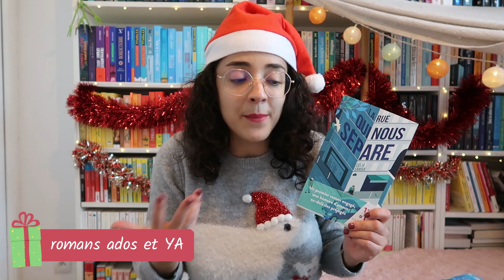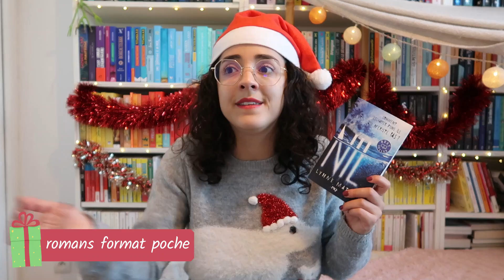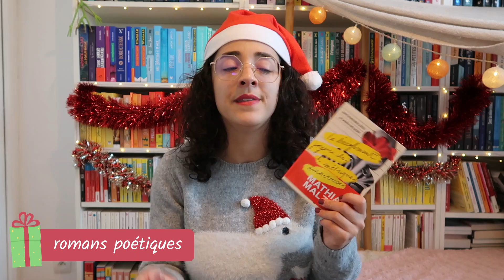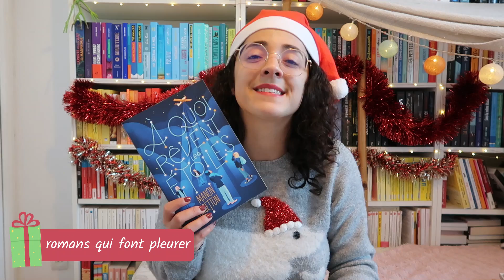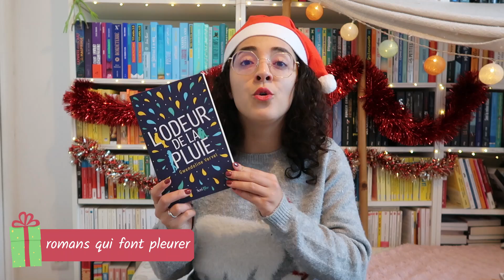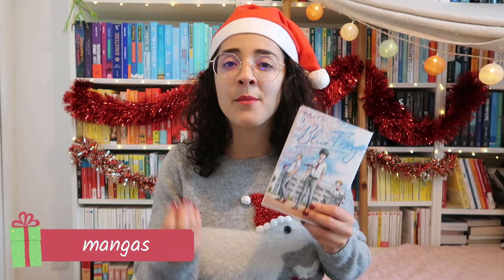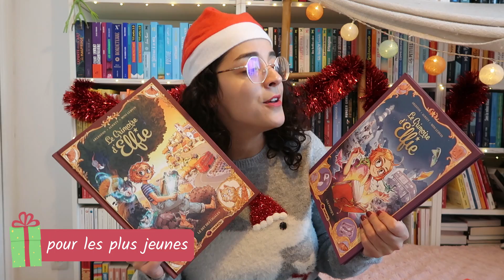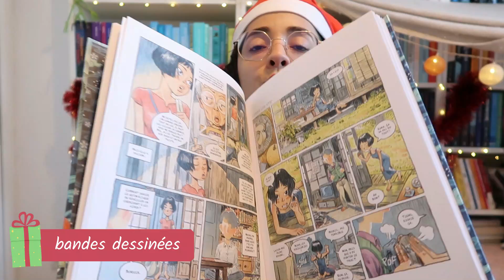30 LIVRES à offrir à NOËL 🎄📚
Voici 30 livres (romans, BD, mangas) à offrir à vos proches à Noël, présentés par catégorie pour que cela puisse correspondre à la personne que vous souhaitez gâter ! 🎄

Alors, quels livres allez-vous glisser sous le sapin pour votre entourage ? Et lesquels sont plutôt sur VOTRE propre liste au père Noël ? 🎅

Livres cités : Le point sublime ✨ En équilibre ✨ La rue qui nous sépare ✨ La servante écarlate ✨ Rose rage ✨ Renversante ✨ Ainsi gèlent les bulles de savon ✨ Le syndrome des cœurs brisés ✨ Tout ce que dit Manon est vrai ✨ Je suis ton soleil ✨ Le ciel est partout ✨ Nil ✨ Décomposée ✨ Lettre à toi qui m'aimes ✨ Le dérèglement joyeux de la métrique amoureuse ✨ Cinder ✨ Phobos ✨ D'or et d'oreillers ✨ A quoi rêvent les étoiles ✨ Cette nuit-là ✨ L'odeur de la pluie ✨ Le sablier ✨ Switch me on ✨ Blue Flag ✨ Peter pan Mina Lima ✨ Livres de chez Tibert Editions ✨ Harry Potter illustrés par Jim Kay ✨ Love in box ✨ La revanche des princesses ✨ Le Grimoire d'Elfie ✨ Ces jours qui disparaissent ✨ Ma vie posthume ✨ La fête des ombres